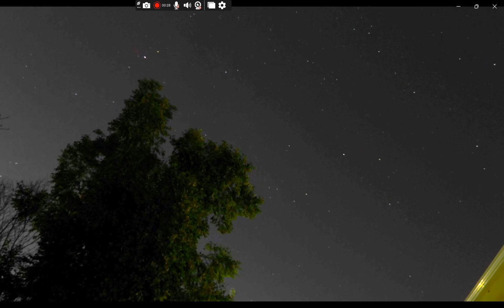DSCN3867 color tweak 25x speed @NASA